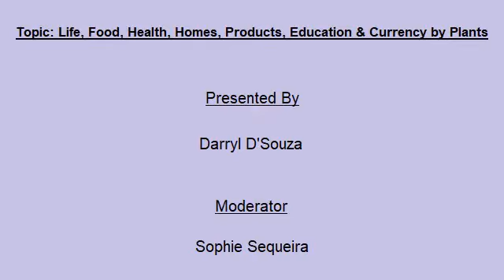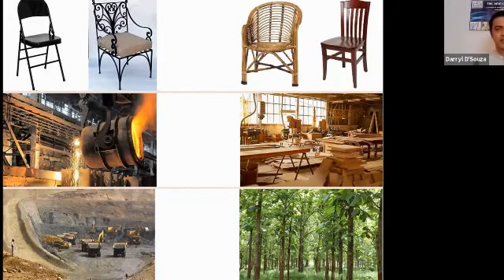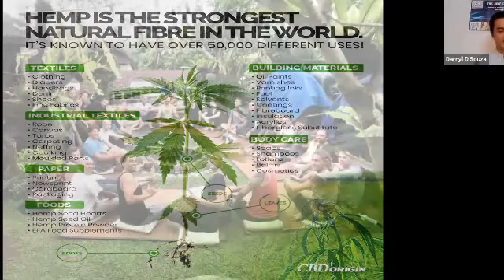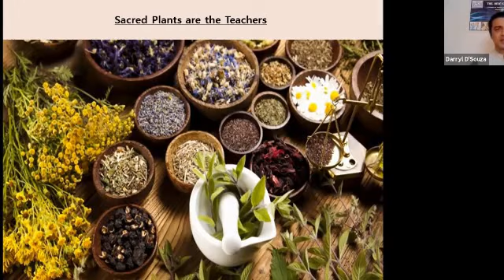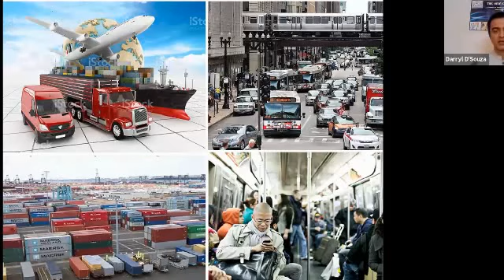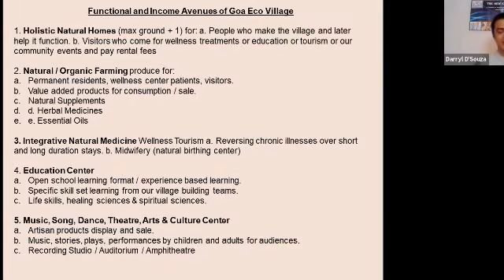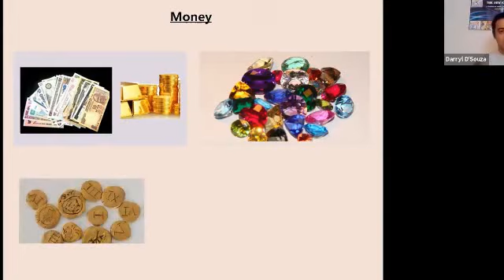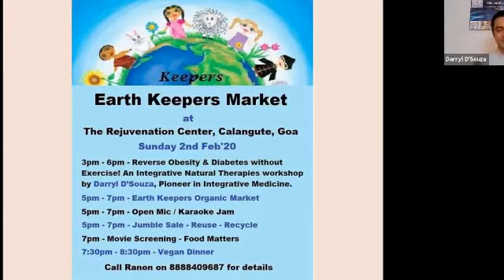Life, Food, Health, Homes, Products, Education & Currency by Plants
18th Nov'21 – Life, Food, Health, Homes, Products, Education & Currency by Plants
Presentation by – Darryl D’Souza

Darryl D’Souza went through 14 years of sickness & suffering that almost ended his life in 2004. His radical reversal from that state to a state of complete well-being within just 1 year of using Integrated Natural Therapies is a story that has inspired millions across the globe lead healthier lives. His resultant book ‘Become Healthy or Extinct’ on Curing Chronic Illnesses with Integrated Natural Therapies finds readership in close to 200 countries. Darryl devised several disease reversal programs that he does through workshops all across India. He was the Secretary of The World United – Doctors’ & Healers’ Association for 5 years. He also created other platforms for doctors, healers & therapists to work together and curated & convened 4 mind, body & spirit healing conferences. Darryl is also an industrial engineer, organic farmer, an environmentalist, a TEDx speaker, an ambassador of VeganNation, founder of Integrative Natural Medicine Committee of India, founder of Earth Keepers Connect, convener of The New Earth Summit and a speaker at The World Parliaments on Spirituality.